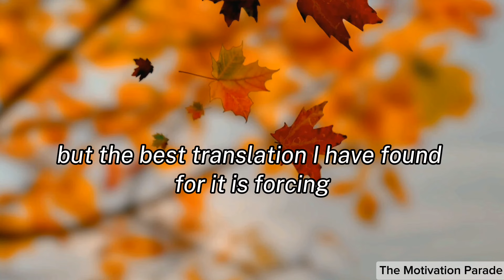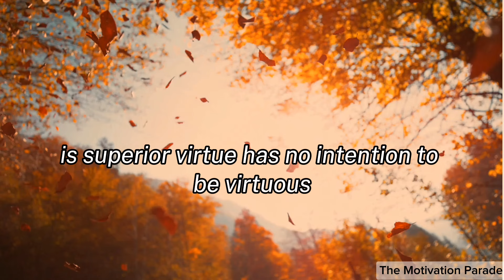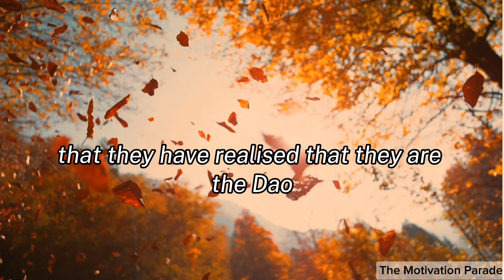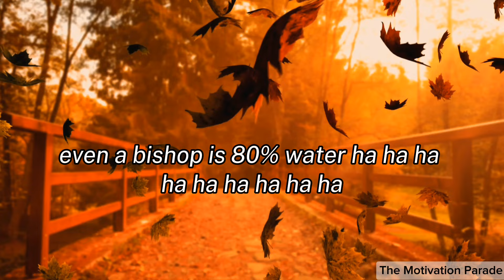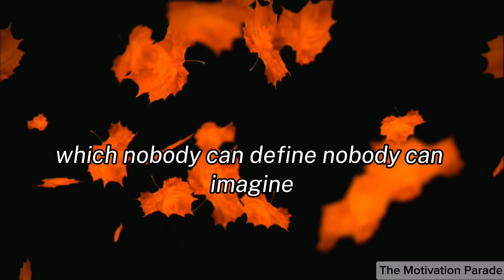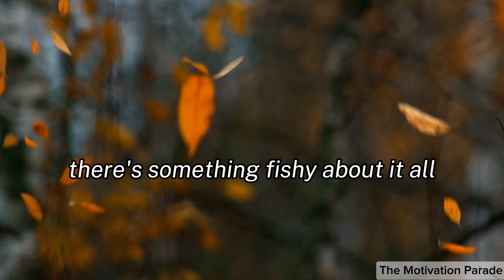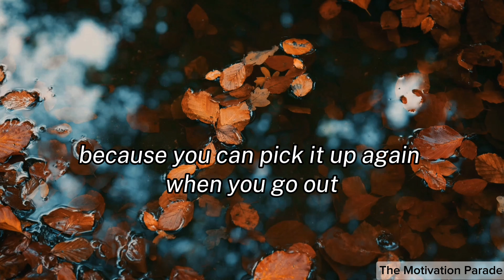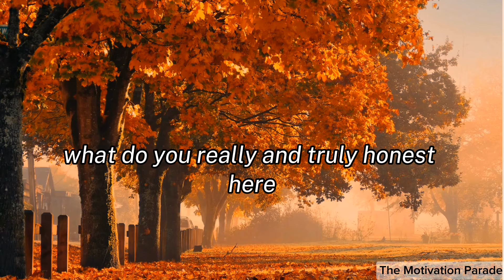Stop forcing things - Alan Watts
"The Art of Not Forcing" by Alan Watts:
Explore the profound wisdom of Alan Watts in this captivating talk, "The Art of Not Forcing." Delve into the philosophy of effortless living, where Watts eloquently explains how to align with the natural flow of life. Discover the power of non-resistance and learn how to achieve more by doing less. This transformative video will inspire you to embrace a life of ease and spontaneity.

Key Takeaways:

    Understanding the concept of Wu Wei (non-action)
    Embracing the flow of life
    Letting go of control and resistance
    Achieving harmony through non-forcing

Watch now and transform your perspective on life!